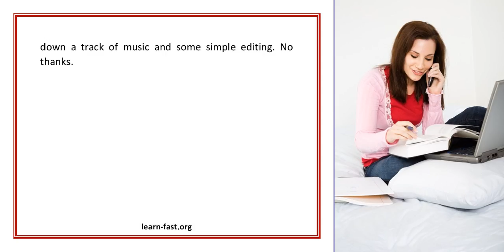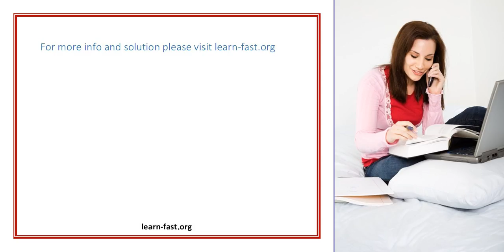Videographers Could Learn A Thing From Photography